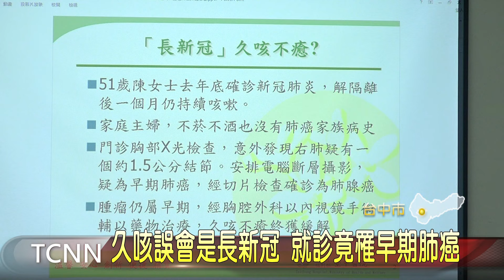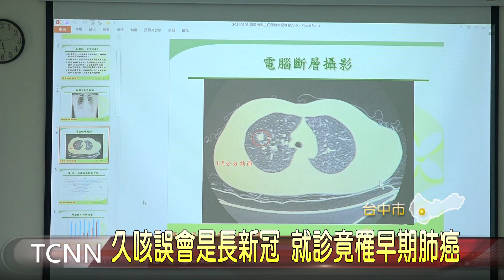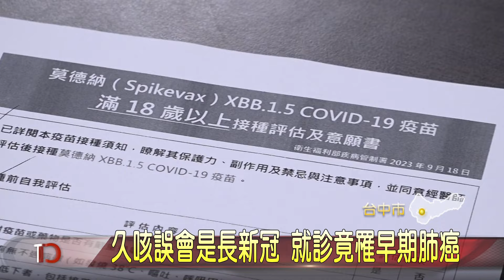久咳誤會是長新冠 就診竟罹早期肺癌-大台中新聞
51歲陳姓婦人不菸不酒，去年底確診新冠肺炎後，原本的咳嗽經過藥物治療沒有好轉，誤以為是長新冠的後遺症，經過就醫檢查後，才發現右胸有顆約1.5公分的早期肺癌，手術切除後症狀明顯改善，目前門診持續追蹤中。